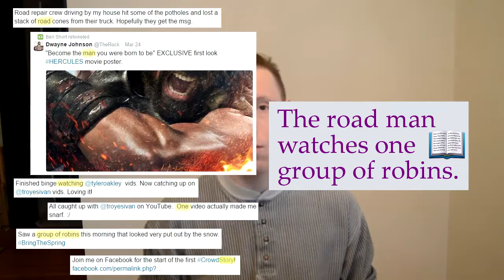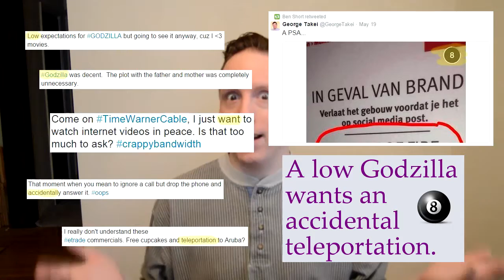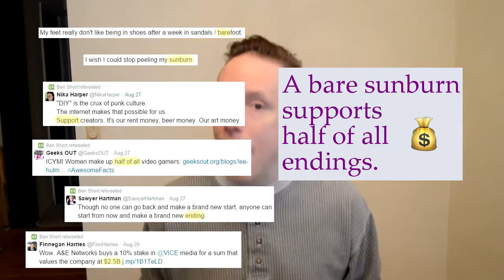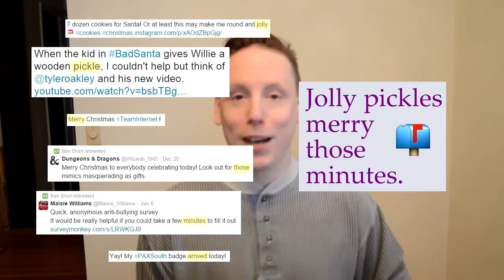1 Year Anniversary with Mad Tweet Poetry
After one year on YouTube, here's what I have to show for it.